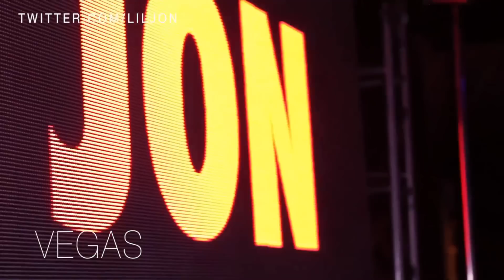Anomili Beats - Go Gurl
Workout Energy Mixtape
Anomili Beats